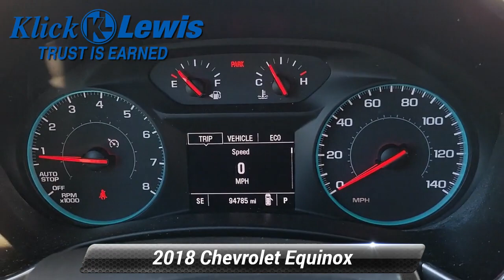Used 2018 Chevrolet Equinox LT, Palmyra, PA 8538261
Klick Lewis Chevrolet is proud to offer this wonderful-looking 2018 Chevrolet Equinox in Pepperdust Metallic This vehicle has passed our comprehensive 172 point inspection and comes with the following features; *NonSmoker *Local Trade *Back-Up Camera *Bluetooth for Phone *Android Auto/iPhone Car Play *Clean AutoCheck Report 3-Spoke Leather-Wrapped Steering Wheel 4-Wheel Antilock 4-Wheel Disc Brakes Body-Color Trailer Hitch Close-Out Cover Confidence & Convenience Package Driver Confidence Package Driver Convenience Package Dual Stainless-Steel Exhaust w/Bright Tips Dual Zone Automatic Climate Control Factory Installed Trailer Hitch Heated Driver & Front Passenger Seats Lane Change Alert w/Side Blind Zone Alert Outside Heated Power-Adjustable Mirrors Preferred Equipment Group 2LT Rear Cross Traffic Alert Rear Park Assist w/Audible Warning Rear Power Liftgate Remote Vehicle Starter System Trailering Equipment Universal Home Remote 18"Aluminum Wheels 3.17 Final Drive Axle Ratio 4-Wheel Disc Brakes 6 Speaker Audio System Feature 6 Speakers 8-Way Power Driver Seat Adjuster ABS brakes Air Conditioning Alloy wheels AM/FM radio: SiriusXM Apple CarPlay/Android Auto Bluetooth* For Phone Brake assist Bumpers: body-color Compass Delay-off headlights Driver door bin Driver vanity mirror Dual front impact airbags Dual front side impact airbags Electronic Stability Control Emergency communication system: OnStar and Chevrolet connected services capable Exterior Parking Camera Rear Four wheel independent suspension Front anti-roll bar Front Bucket Seats Front Center Armrest Front Passenger 4-Way Manual Seat Adjuster Front reading lights Fully automatic headlights Heated door mirrors High-Intensity Discharge Headlights Illuminated entry Keyless Entry Keypad (LPO) Leather Shift Knob Low tire pressure warning Occupant sensing airbag Outside temperature display Overhead airbag Overhead console Panic alarm Passenger door bin Passenger vanity mirror Power door mirrors Power driver seat Power steering Power windows Premium audio system: Chevrolet MyLink Premium Cloth Seat Trim Radio data system Radio: Chevrolet MyLink AM/FM Stereo Rear anti-roll bar Rear reading lights Rear seat center armrest Rear window defroster Rear window wiper Remote keyless entry Roof rack Roof-Mounted Luggage Carrier Provisions Security system SiriusXM Satellite Radio Speed control Speed-sensing steering Split folding rear seat Spoiler Steering wheel mounted audio controls Tachometer Telescoping steering wheel Tilt steering wheel Traction control Trip computer USB Port & Auxiliary Input Jack Variably intermittent wipers *Service Records Available 3-Spoke Leather-Wrapped Steering Wheel 4-Wheel Antilock 4-Wheel Disc Brakes Body-Color Trailer Hitch Close-Out Cover Confidence & Convenience Package Driver Confidence Package Driver Convenience Package Dual Stainless-Steel Exhaust w/Bright Tips Dual Zone Automatic Climate Control Factory Installed Trailer Hitch Heated Driver & Front Passenger Seats Lane Change Alert w/Side Blind Zone Alert Outside Heated Power-Adjustable Mirrors Preferred Equipment Group 2LT Rear Cross Traffic Alert Rear Park Assist w/Audible Warning Rear Power Liftgate Remote Vehicle Starter System Trailering Equipment Universal Home Remote.*br**br*CARFAX One-Owner. Clean CARFAX.*br**br**br*22/29 City/Highway MPG*br**br*Awards:*br*  * JD Power Automotive Performance Execution and Layout (APEAL) Study   * 2018 KBB.com 10 Best SUVs Under $25000   * 2018 KBB.com Best Family Cars   * 2018 KBB.com 10 Most Awarded Brands*br**br*At Klick Lewis we are committed to providing our Palmyra Hershey Harrisburg Elizabethtown Lebanon Mount Joy Manheim and York drivers with the ultimate dealership experience. From a comprehensive selection of new Chevrolet and Buick models and budget-friendly used cars to car loans and GM leases and friendly service there

[RLVID:4693:a9da59808b2d1819:d84a52917bee2fa0:1]